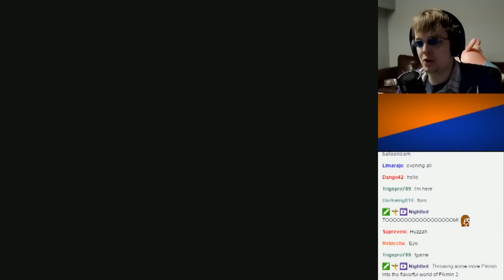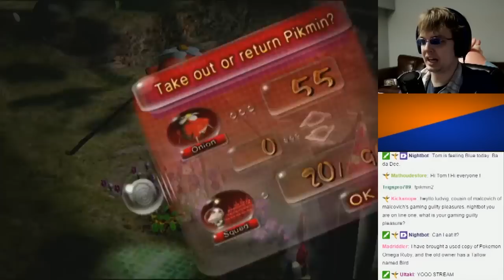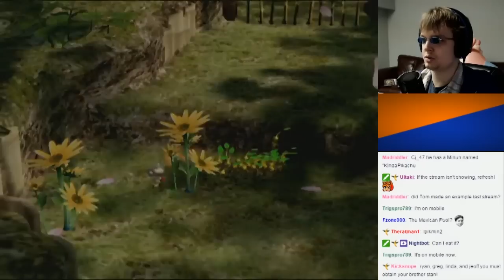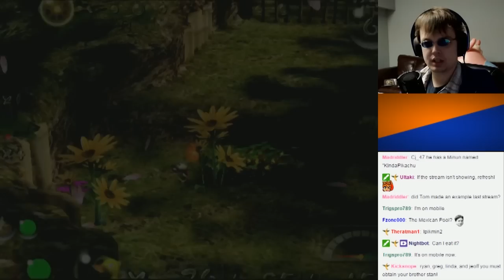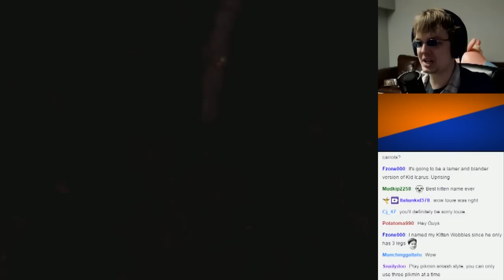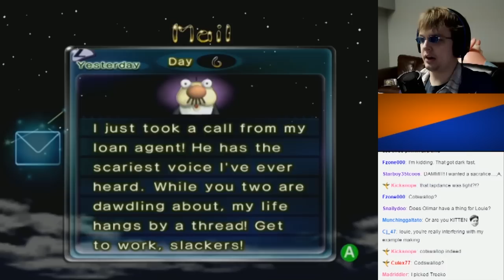Pikmin 2 - The Blues: Part 10 (Stream Play)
Dirty Blues